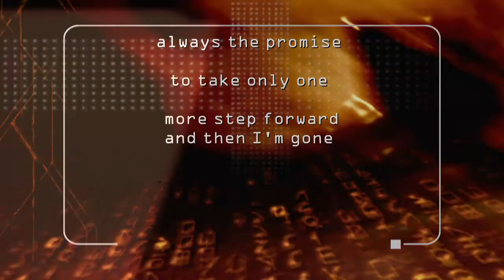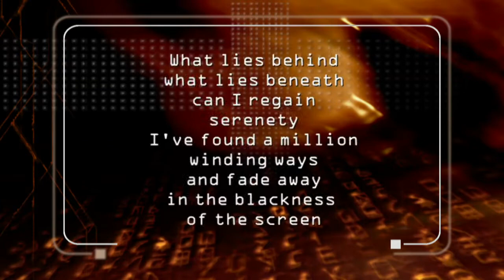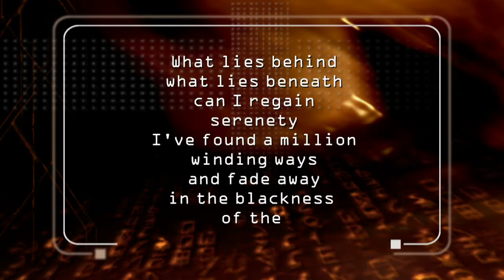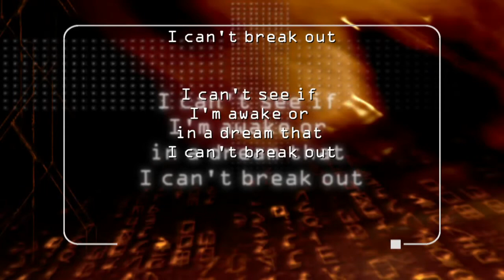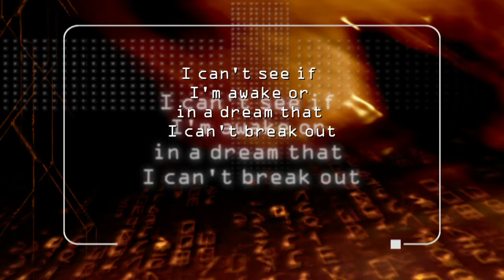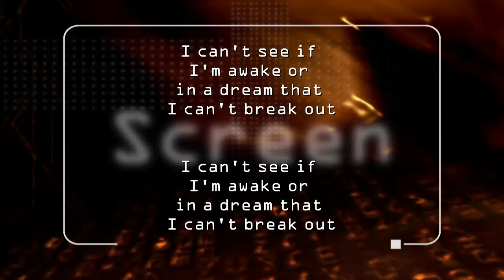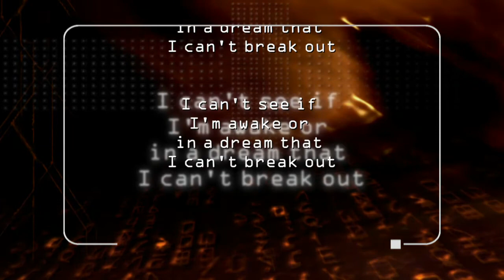InfiNight - Sea of Knowledge (Lyrics)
Taken from the Album "Sea of Knowledge" (2005)
Released by InfiNight

Recorded and mixed at SU2 Studio by Phil Hillen.